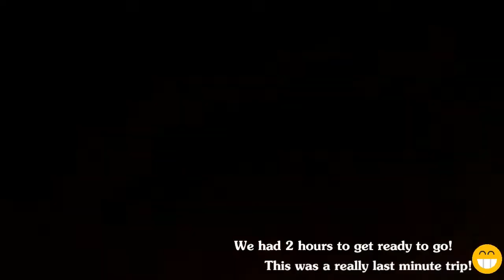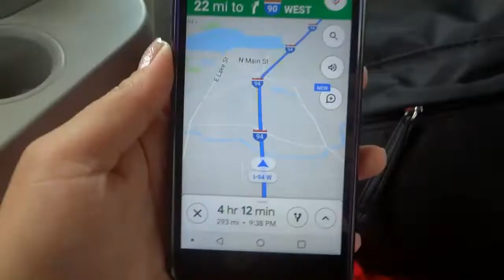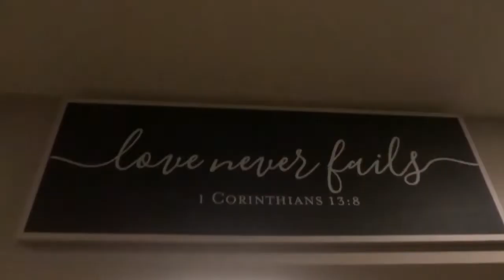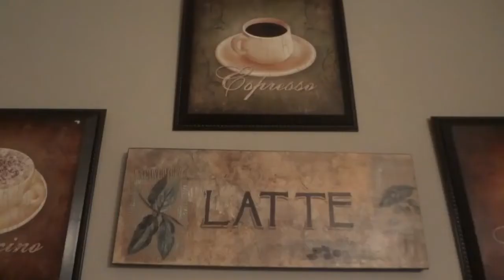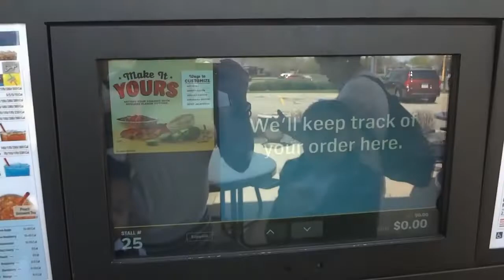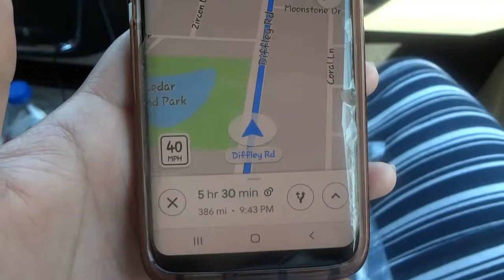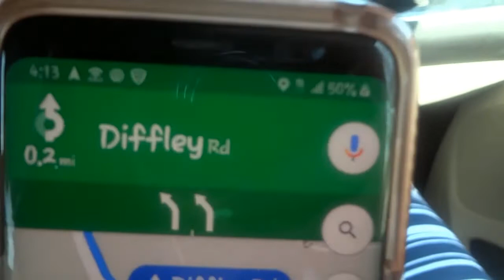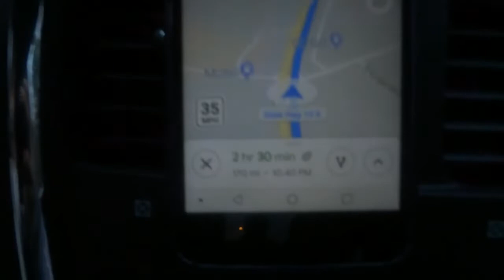ROAD TRIP TO MINNESOTA | FAMILY TRAVEL VLOGS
My name is Vicki and I am a mother of 3 beautiful kids! I'm trying to upload at least 2 times a week but with kids it's not always possible.. lol. I like to share videos about life, kids, vlogs. travel, DIY'S, recipes, and much more! I hope you sick around and see something you like!

So our pastor was going to visit a church in minnesota and had some extra space and asked if we wanted to go so of course we said “YES” lol. It was a last minute trip and only for a day but we had a lot of fun!
For those who don’t know I have most of my family in Minnesota from my mom side and it was a huge blessing to be able to go visit them all!
 I actually lived in Minnesota for 4 years and that's where I met my husband too! ( let me know in the comments if you would like a story time of how I met my husband lol)

=== TicToc ==  @lifeofvicki